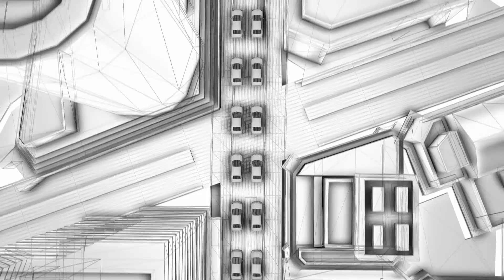The Future of Self Driving Cars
Road rage and traffic jams could become a thing of the past when self driving cars take the wheel. Welcome to the future and innovation behind driverless cars!

[TRANSCRIPT]:
Roadmaps may become extremely valuable...as antiques!

It wasn't that long ago when the thought of autonomous cars were unimaginable to anyone not named Hasselhoff. But lets fast forward to a couple of months ago when Google's CEO Larry Page decided to send a car around to pick up a friend of his. This car had one special feature. There was no chauffeur. No driver at all. The car drove Larry's friend twenty miles to Google, without a driver.

We've been dreaming about this for decades. In fact, if you had gone to the World's Fair back in 1939, you might have heard a special promise. That promise is that by 1960 we would all be riding around in our cars going 100 miles-per-hour safely with no one at the wheel.

Well we're not there yet. But we're not quite as far away as you might think. Already we've seen a host of advancements to make you a safer driver. Things like lane assist, parking assist, and even collision prevention assistance.

Now at first we saw these options in high end models, but as this and even more advanced technology finds its way to a larger fleet, future roadways could become a mesh network of autonomous vehicles. They'd share information with each other and a larger network about speed, braking, and other variables, and move in a coordinated formation. This rolling, hive mind could mean shorter trip times since it would now be safe to pack the lanes to capacity, and tailgating could be a thing of the past! So, need to get some work done in the car? Not a problem. Just hop in the car, let the car do the driving for you.

How did we get here, and where are we going now? Go back to the United States Department of Defense. They had the DARPA Grand Challenge. This was an obstacle course, out in the desert originally, and they invited all these research groups to come in and build unmanned vehicles to run the obstacle course. The rules were simple. Once built you could not touch that car. It moved on its own. So no remote control assistance was allowed. In the end, Stanford walked away with the grand prize - two million bucks in 2005!

Toyota is working on technologies that will allow a driver to sit behind the wheel of a car, never touch the wheel, never touch the pedals, and go from point A to point B safely. It's doing this with lots of technologies like laser sensors, high definition cameras, accelerometers and more.

The upside of all this is that it takes human error out of the equation, which is a good thing. Human error accounts for 93% of all traffic accidents. And in 2010 there were 33,000 deaths on US roads.

So maybe in the future we've got a little auto-pilot button on our dashboards - but are we going to use it? Our culture is so car centric. Just getting your drivers license is a right of passage. When you think about it, cars really represent freedom. So would we be willing to get rid of this symbol of free will? Just so we could have fewer traffic accidents, less traffic, maybe even get rid of road rage? Well, I don't know about you, but I'm willing to give it a try.

I'm ready when you are.